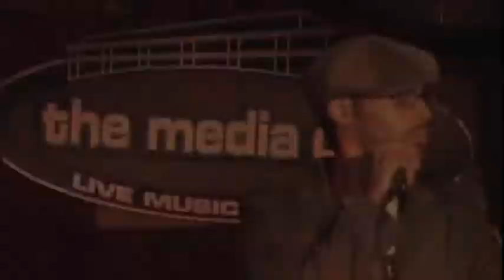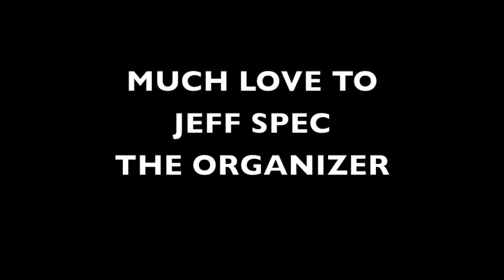JAY KIN FOR UGANDA VAN CITY'S NICEST 4 CHANGE - THE MEMOIRS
A collaborative gathering to send us off in the field to work with you and mother in Uganda this is indeed the spirit of how true artist use their voices to encourage support and stand with friends and family doing work beyond the borders where many to reach much love to jeff spec for bringing every one together and also much love to Jay Kin for giving in aways that impacts a life time - Shanti Uganda kick off and Bavubuka Allstarz foundation building blocks we celebrate all those who stand in the gap to show love and support to our continued efforts 9yrs later!